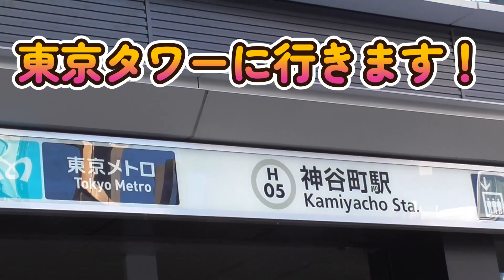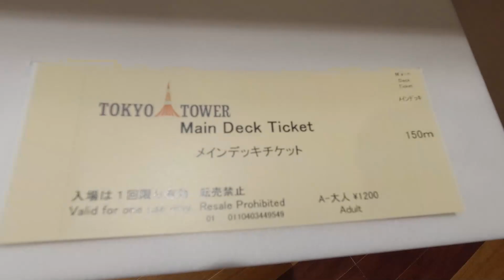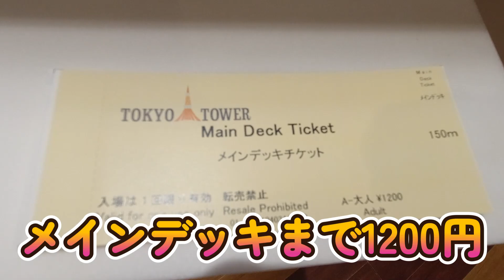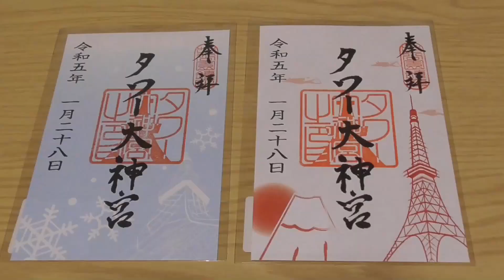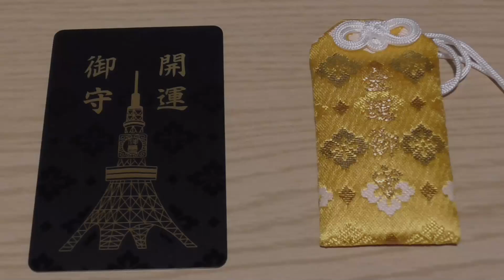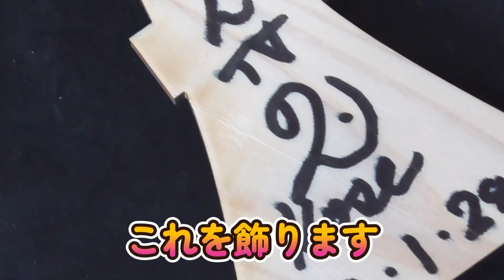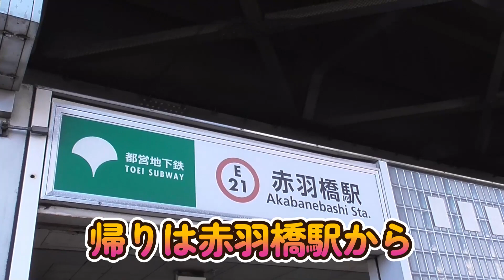【御朱印巡り】東京タワー 東京23区で一番高い位置の神社！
東京タワーの神社でお参り。
御朱印も手に入れました！